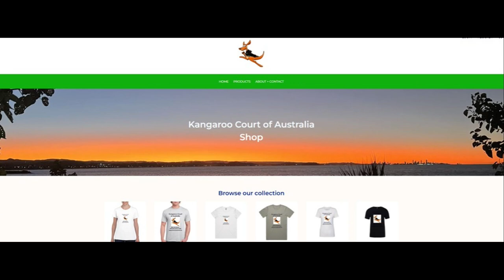Did Premier Dominic Perrottet help Stephen Cartwright blackmail Amy Brown for $94,000 in extra pay?